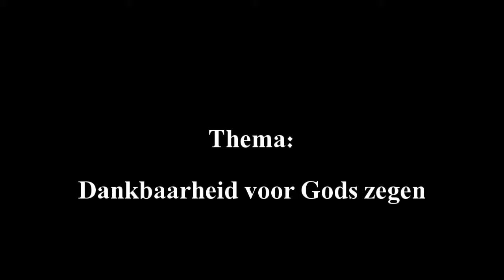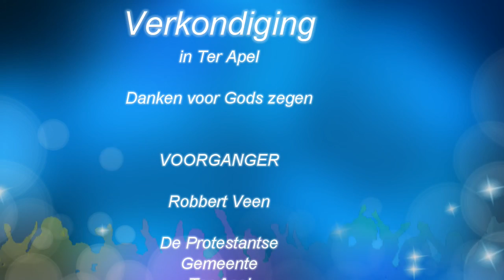Preek 17 november 2013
Verkondiging in Ter Apel